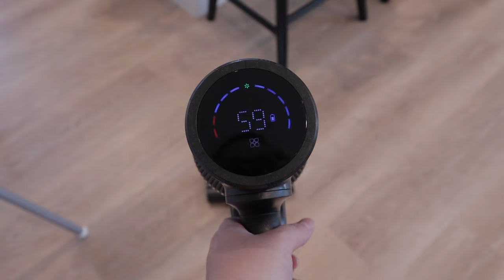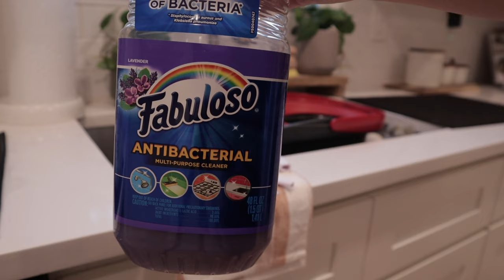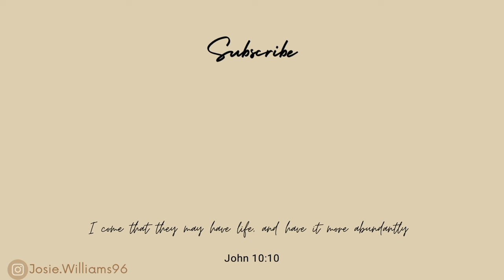RELAXING RAINY DAY CLEAN WITH ME 🌧️ | DEEP CLEANING MOTIVATION 2024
OFFER ENDS 3/31/24 so hurry!